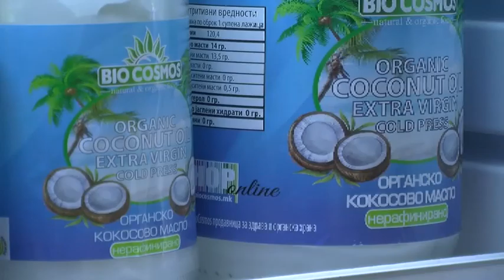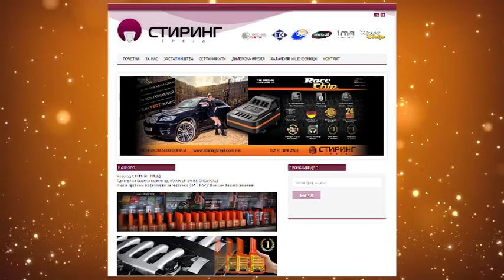Под Лупа Тони Симоноски 26.05.2016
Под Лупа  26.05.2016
Тони Симоноски директор на  ОУ " Христо Узунов "